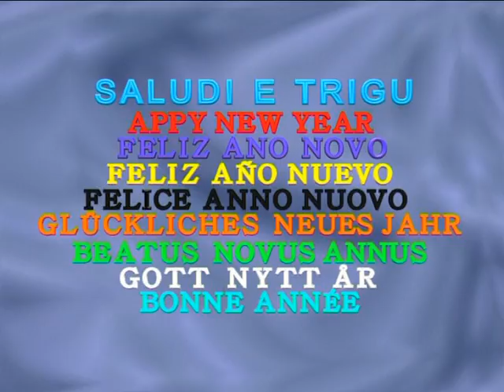buon anno 2016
cortronico augurale, con musica di marco ferrazza